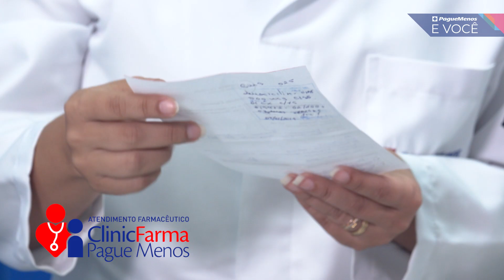Pague Menos e Você - Clinic Farma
A Pague Menos se preocupa muito com a sua saúde, e é por isso que nas farmácias temos o espaço Clinic Farma Um ambiente que oferece diversos serviços, a fim de te proporcionar um cuidado farmacêutico para que você viva plenamente. Conheça!

Para mais dicas de saúde, beleza e bem-estar, acesse o portal Sempre Bem: